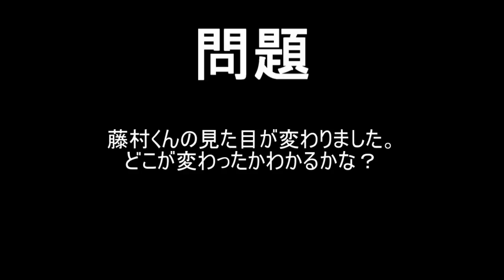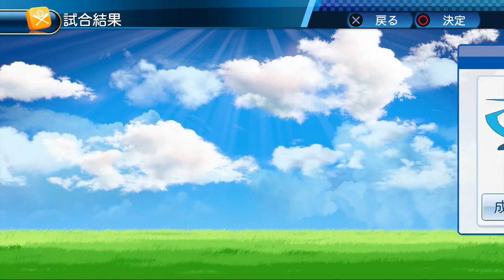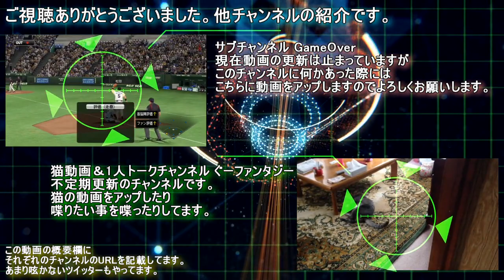パワプロ2016 マイライフ 復活のF#119 この笑顔に癒されろ。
よ～く見たら可愛く見えてくるよね。